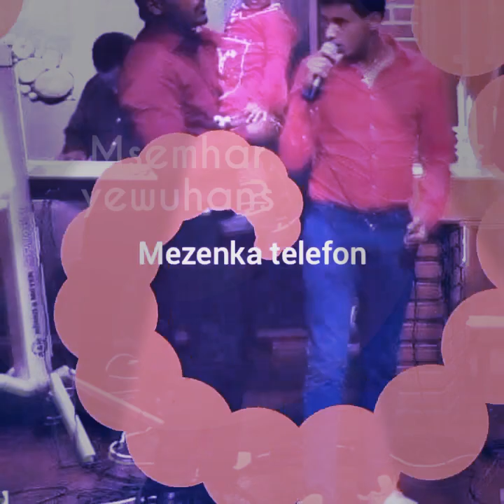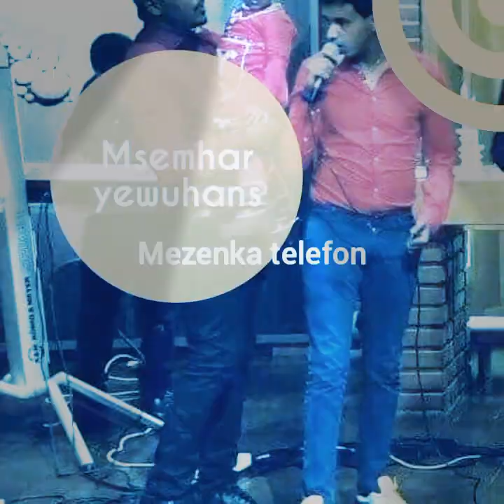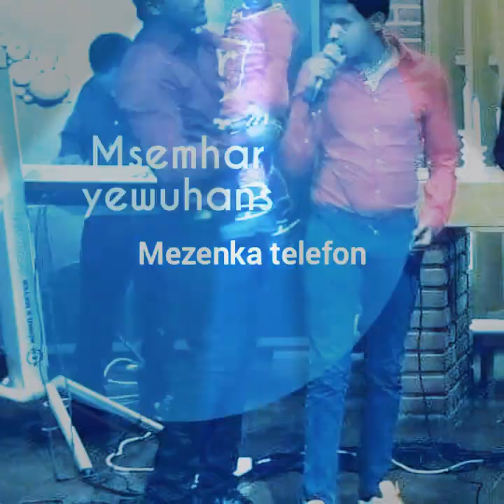Eritean mezenka kamira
Bmerih wedi ftwi